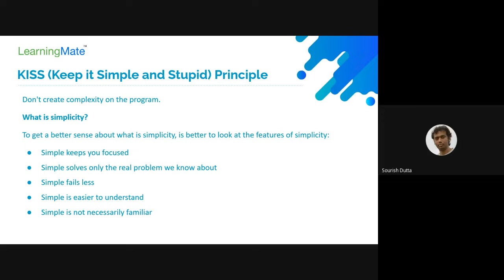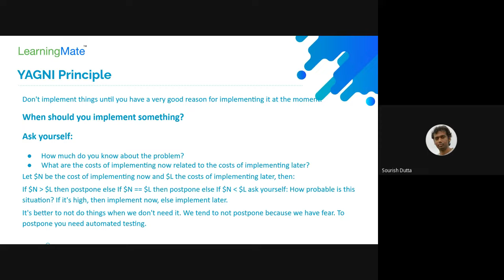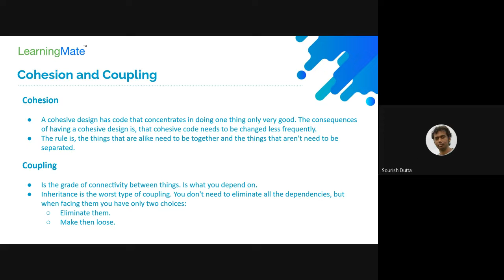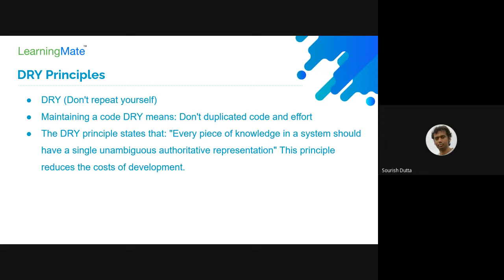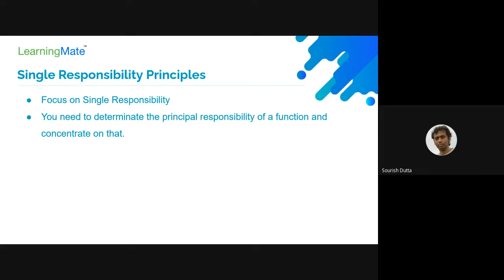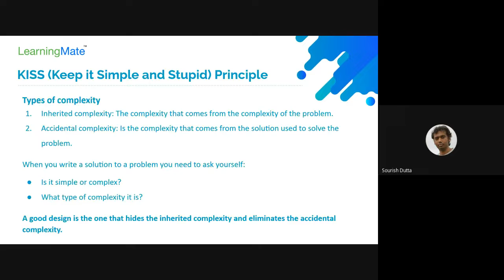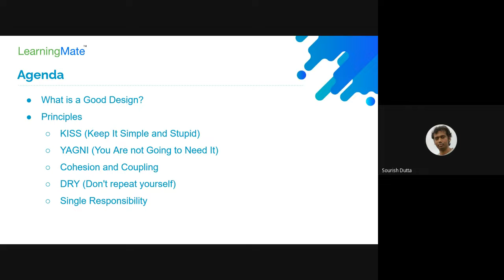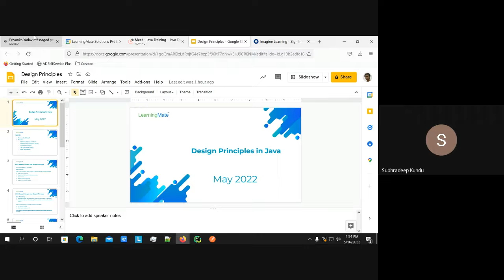Java Design Principles